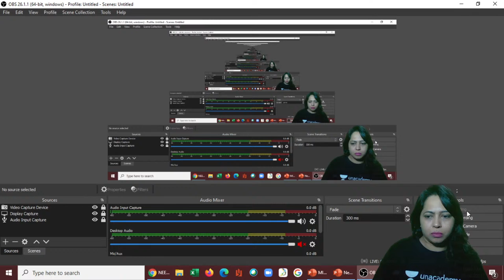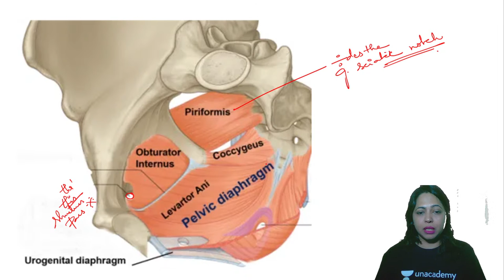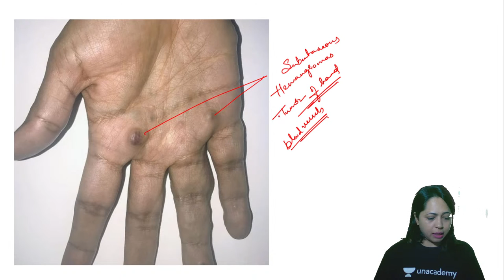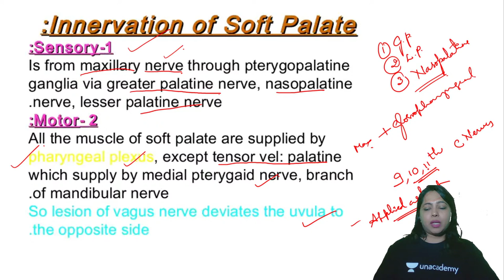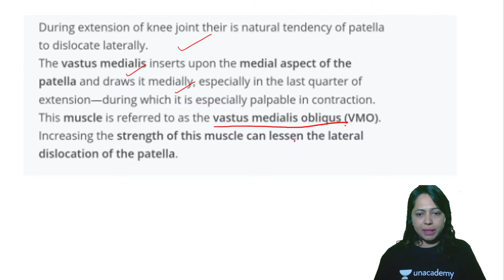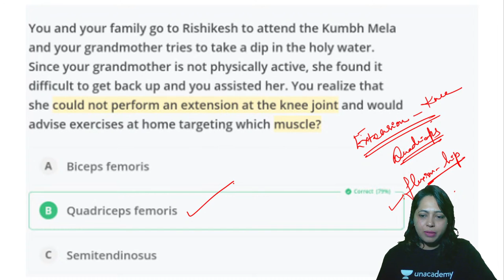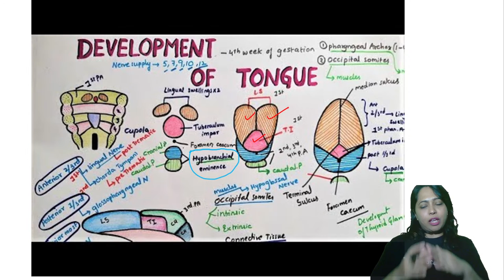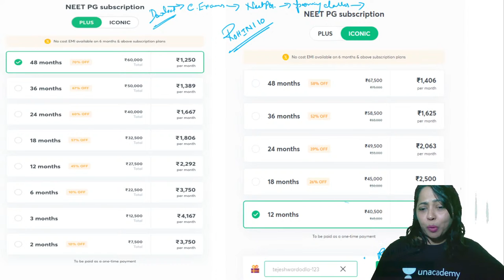MIx Match Series For Exam Goers | P4| NEETPG'21 | Anatomy | Let's Crack NEET PG | Dr.Rohini Avadhani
In this session, Dr. Rohini will be teaching about MIx Match Series For Exam Goers for NEET PG.

Dr. Rohini and other Top Educators take classes on Unacademy App.

Iconic:
- Live Batches
- Recorded Classes
- QBank & Notes*
- Video Lectures
- QBank 3.0
- Rapid Revision
- Snapshot & Treasures